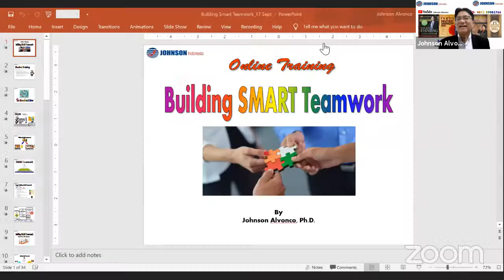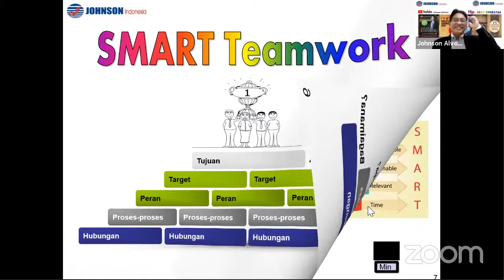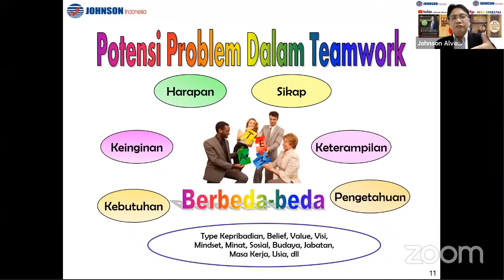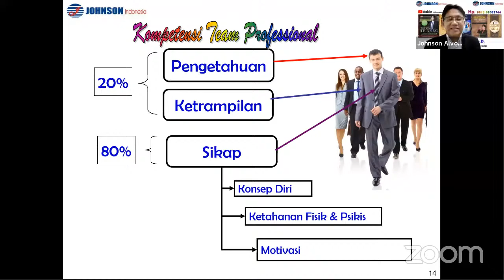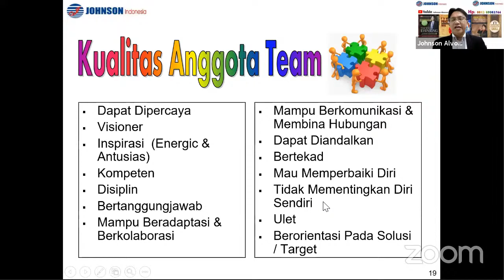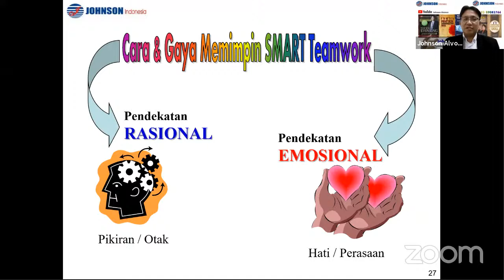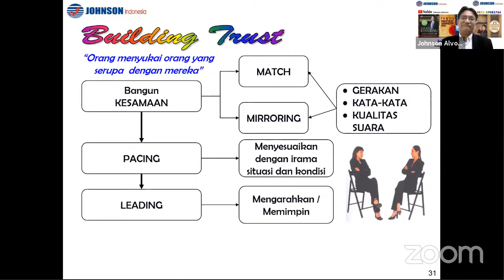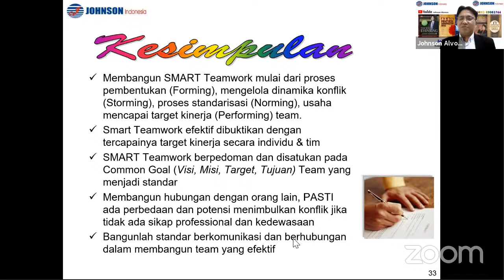Online Training Building SMART Teamwork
Topik : Building SMART Teamwork

Manfaat :
• Mampu meningkatkan kompetensi professional dalam membagun teamwork
• Memiliki kemampuan menerapkan metode membangun team efektif
• Dapat menerapkan sistim SMART Teamwork ditempat kerja

Informasi Training Public & Inhouse Training :
Hubungi Johnson Indonesia Training Provider  (Since 2002)

Link Pre Post Test Building Smart Teamwork, Silahkan dikerjakan dan dilihat hasil skor/nilainya. Terimakasih😊🙏

- Daftar Serial Training Johnson Alvonco -

Silahkan saksikan Serial Video-Video Training Terlengkap di Indonesia di Channel Youtube Johnson Alvonco yang sangat dibutuhkan yang dapat mendukung peningkatan kompetensi Para Professional dan Entrepreneur di Indonesia.

Serial Training Supply Chain Management (SCM).